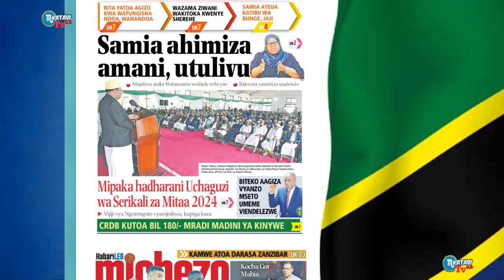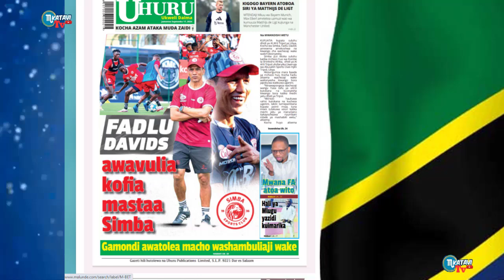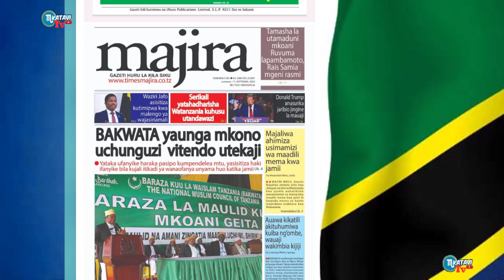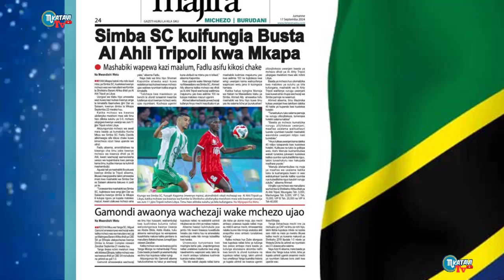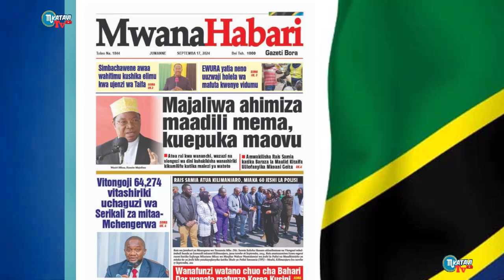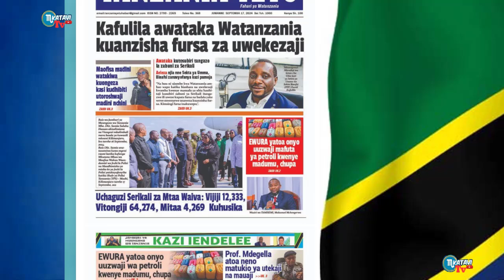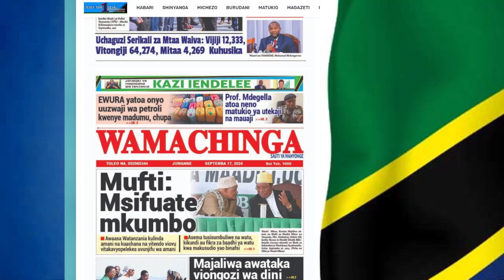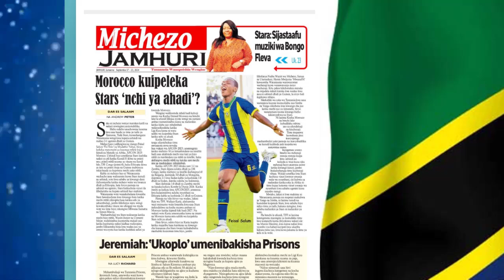MAGAZETI YA TANZANIA LEO JUMANNE TAR/17/9/2024